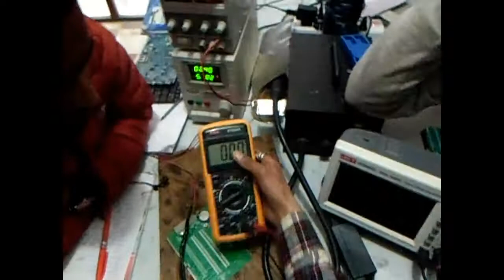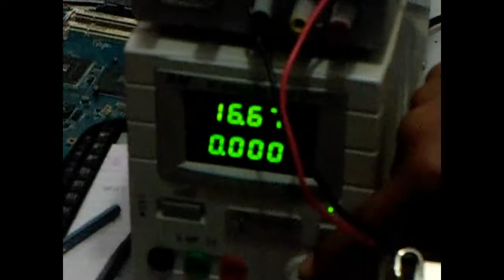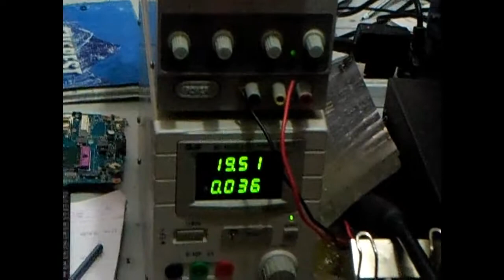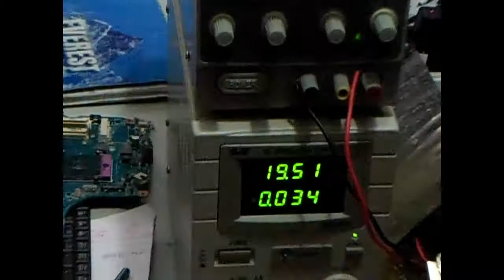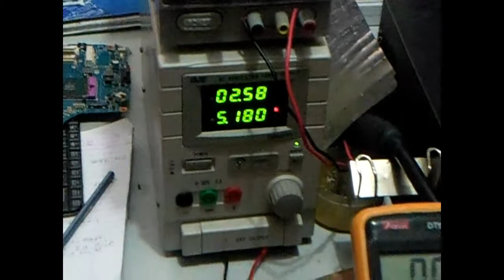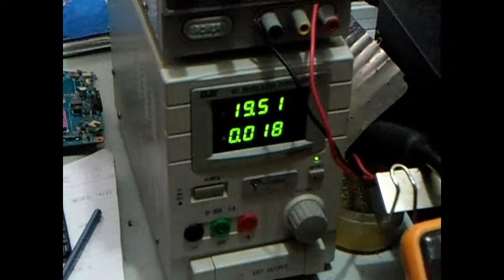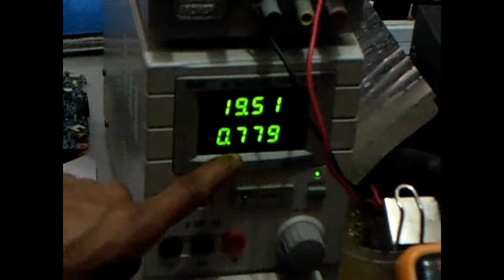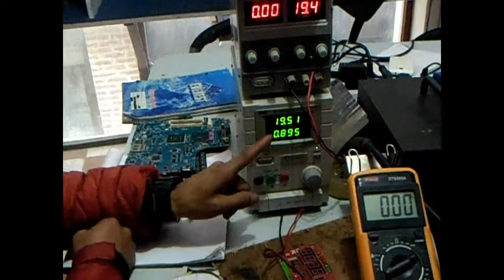laptop check by power supplyपावर सप्लाई द्घारा ल्याप्टप चेक गर्ने तरीका